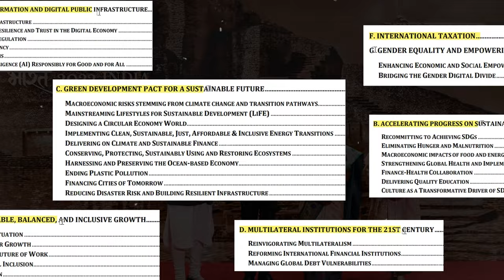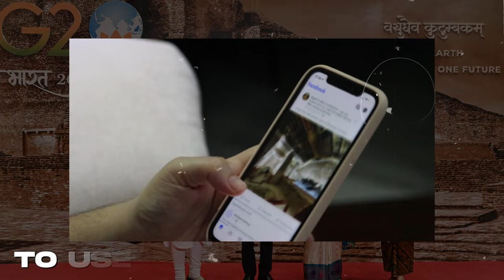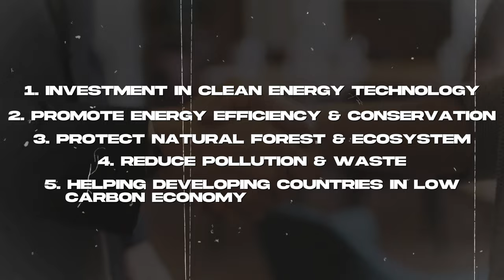Environment talks G20 | पर्यावरण और G20 New Delhi Sep23 | At a glance report | Babul ngo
G20 meeting held at New Delhi India has many points related to Protection of Environment, tackling Climate Change. Find out details in this video in Hindi.
PM acknowledges commitment by G20 countries to urgently accelerate actions to address environmental crises and challenges

The Prime Minister, Shri Narendra Modi has acknowledged the commitment by G20 countries to urgently accelerate actions to address environmental crises and challenges, including climate change via an article by Union Minister of Environment, Forest & Climate Change, Shri Bhupender Yadav.

Sharing a post on X by Union Minister of Environment, Forest & Climate Change, Shri Bhupender Yadav, the Prime Minister said:

“Union Minister for Environment, Shri Bhupender Yadav elaborates that with the Delhi Declaration, the G20 countries have committed to ‘urgently accelerate’ actions to address environmental crises and challenges, including climate change.”

ndia will be holding the Presidency of G20 for one year till 30th November 2023. The forum will bring together the G20 member countries, guest countries and international organisations invited by India. Through the Sherpa Track, 13 Working Groups and 2 Initiatives will meet under India’s Presidency to discuss priorities and provide recommendations. Environment, Climate & Sustainability is one of working groups under the Sherpa Track.

Four Meetings of the Environment and Climate Sustainability Working Group (ECSWG) are scheduled, to be hosted by Ministry of Environment, Forest and Climate Change (MoEF&CC). The discussions at ECSWG will focus on the agenda ‘Promotion of Blue Economy along with Coastal Sustainability’, ‘Restoration of Degraded Lands and Ecosystems’ and ‘Enhancement of Biodiversity’ and ‘Strengthening of Circular Economy’.

The first G20 environment meeting under G20 India Presidency is scheduled to be held during 09th -11th February in Bengaluru, at The Taj West End. Leading to the 1st Meeting in Bengaluru, Mysuru Zoo in coordination with Central Zoo Authority organised a Two-Day National Conference for Zoo Directors of India on 18th and 19th of January 2023. The Mysuru zoo, one of the best managed zoos in India, was chosen as a venue to focus on best practices in zoo management. It is one of two self-sustaining zoos in India with the unique concept of adoption of Zoo animals, which started in this zoo.  The conference mainly focused on “Master Planning and Building the National Capacity for species Management & Conservation Breeding.” In this conference 59 Participants from 25 states and a union territory participated. It was inaugurated by Mayor of Mysuru City corporation and succeeded in drawing attention to conservation practices.
Credits:
Concept:
Gangadhar Panday
Research & Editing: Prashant Joshi